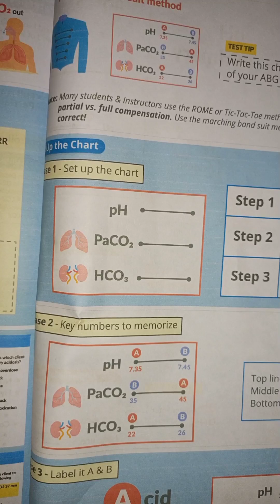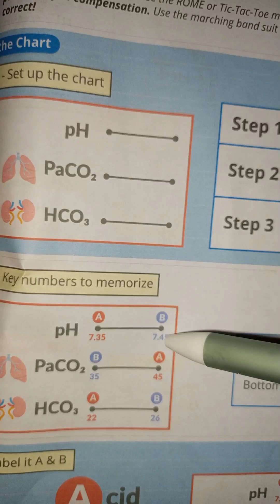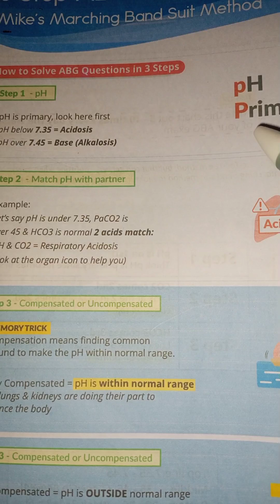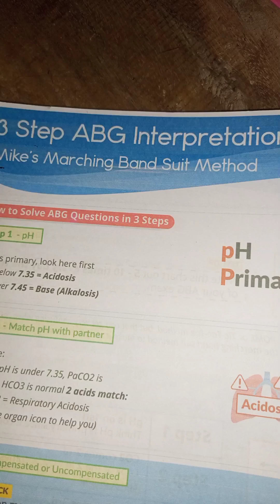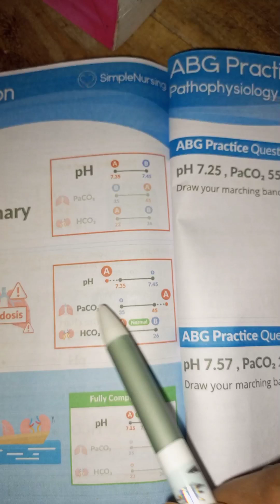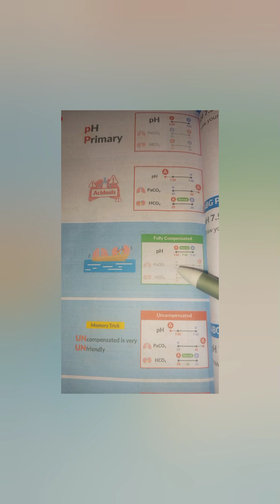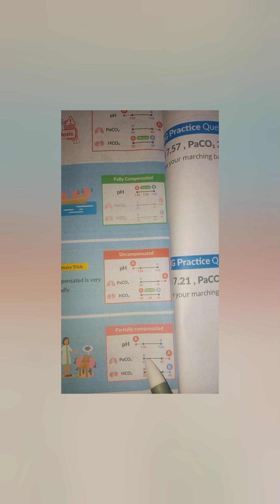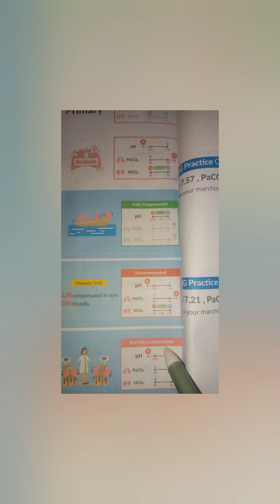ABG interpretation (বাংলা ভাষায় ).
ABG interpretation from simple nursing content.